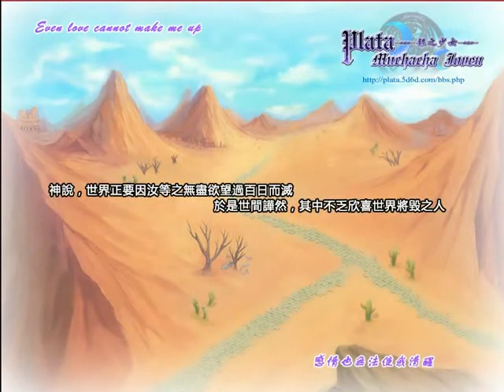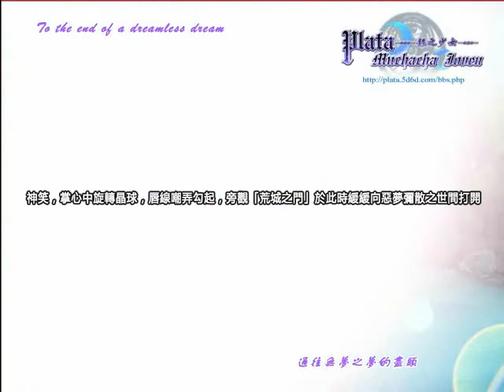Plata Muchacha joven -银之少女- （宣傳MV） Doujin Game Trailer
The Character-intro Trailer of a new fan made Doujin PC game "Plata Muchacha joven" / "银之少女"